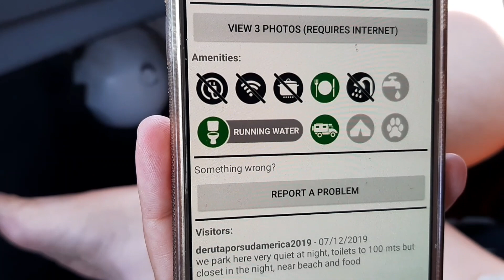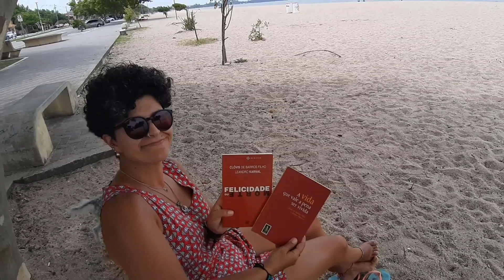ROTINA DE UM DIA NA KOMBIHOME - VIDA NA ESTRADA! T2 EP.34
Neste episódio nós compartilhamos o diário da nossa vida na estrada.
Mostramos a organização da nossa rotina, dentro da kombihome Bete Balanço, antes de pegar a estrada.

A primeira temporada do nosso projeto foi uma viagem de volta ao mundo no estilo mochilão. Está tudo documentado e organizado em nosso playlist de vídeos. Confere aí!

Agora em agosto de 2019 começamos a segunda temporada: uma expedição pelo Brasil na Kombi-home Bete Balanço com nossa cãopanheira Luma (uma poodle de 13 anos).

Nosso principal objetivo é mostrar que é possível viajar de forma econômica e sustentável.

▶️ Formas de nos APOIAR na estrada, FORTALECER nosso projeto e IMPULSIONAR nossas ações:

✔ Contratando nossa palestra: 'Organização financeira para realizar seu sonho';

✔ Contratando nosso curso/ workshop: 'Investimentos para iniciantes';

✔ Comprando camisetas do Pernas pelo Mundo: R$40,00 cada uma (100% algodão/ versão PRETA ou BRANCA/ tamanhos P, M, G, GG e EG);

✔ Contratando nosso combo: Palestra, Pizza & Música à domicílio.

▶️ Nossos apoiadores:
▪️Vieira Design - designer de campervans.

▪️ Wood Factory - móveis sob medida.

▪️ COBASI - o shopping do seu animal.